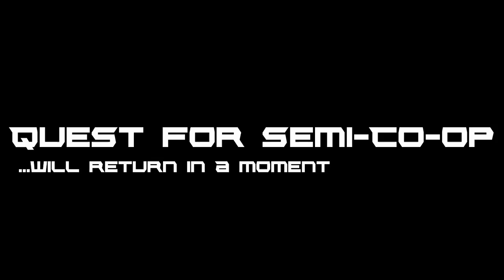Quest for Semi-Co-op - Magicite, Jul 2016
Idea:  get our shit wrecked before reaching the final area.  No Boris this time.